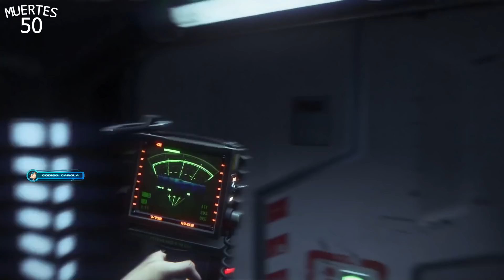ALIEN ISOLATION #5 👽 Bugeando al pibe robótico | MODO PESADILLA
Contador de muertes: 59

Música Outro:
Just Keep Being You - Neko Fuzz & Raizon

Te cuento el sistema: Si utilizas el código CAROLA en GAMIVO, conseguirás descuentos al comprar tus juegos ¡Aprovecha el chollo!